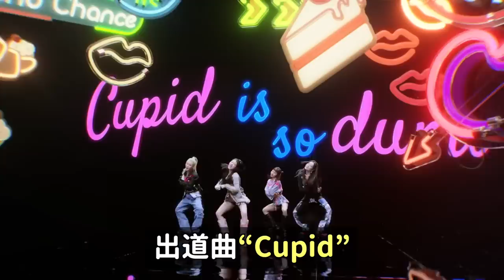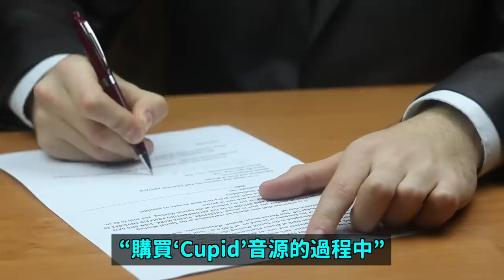太詭異了..爆紅新人女團FIFTY FIFTY最失敗的近況引熱議/《Running Man》元老宋智孝被要求下車？｜DenQ